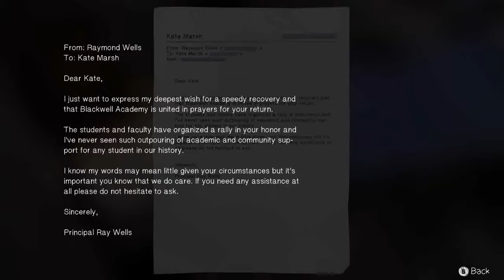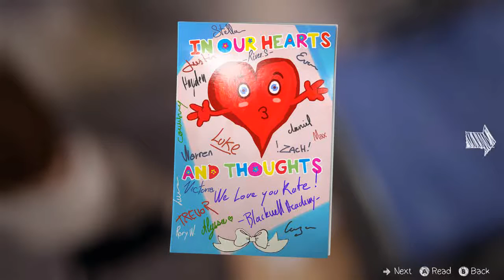Life is Strange - Ep 4 Dark Room - Ch 2 #3